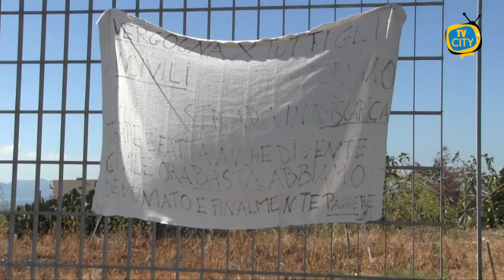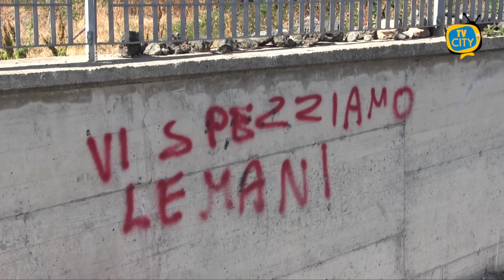Torre del Greco, parallela alla Litoranea: discarica a cielo aperto. L'ira dei residenti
Al civico 43 di via Re Ferdinado II di Borbone, strada meglio conosciuta come la parallela alla Litoranea a Torre del Greco, il marciapiede è diventato da mesi una discarica abusiva a cielo aperto.

Dopo la segnalazione di alcuni residenti, questa mattina siamo stati in zona per documentare la situazione con le nostre telecamere.

Dopo denunce e lamentele, ieri sera l’area è stata in parte ripulita, ma i cittadini chiedono maggiore attenzione da parte dell’amministrazione comunale.

“Il cattivo odore ci sveglia la notte e con il caldo la situazione peggiora”, denunciano, “non si può andare avanti così”.

Non solo cumuli di rifiuti non raccolti, i residenti lamentano la presenza di ingombranti, copertoni, lastre di eternit, scarti edili e chiedono l’installazione di telecamere e maggiori controlli per stanare gli incivili.